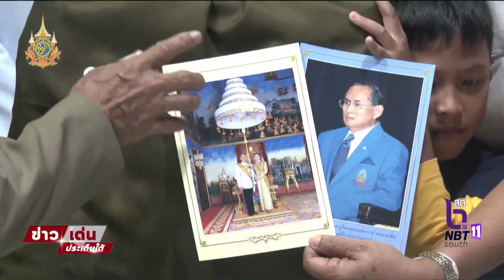องคมนตรีเชิญสิ่งของพระราชทานพื้นที่จังหวัดชายแดนภาคใต้